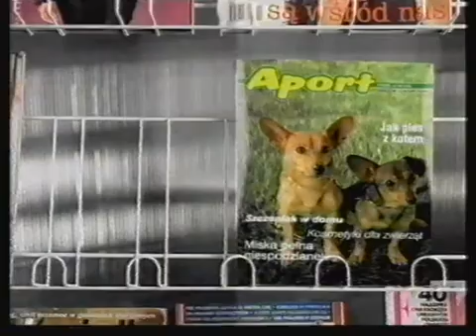Ale Kino - Zapowiedź, reklamy i ident Film dramat z lutego 2002 (1)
Partia kaset: Antyk Wariat (październik 2022)